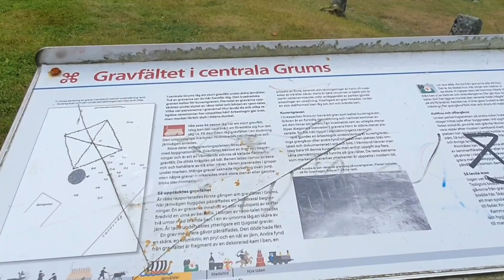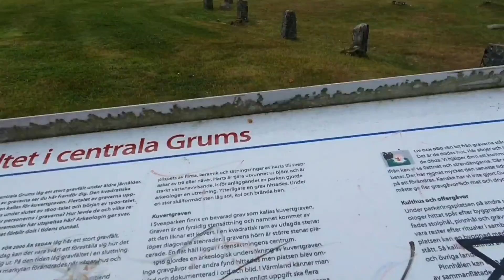Thai Walk Around Sweden: A Short Walk in small town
Walking tour around Grum in Karlstad, Sweden and hope tour enjoy my video.

Living a coment
Sharing this video